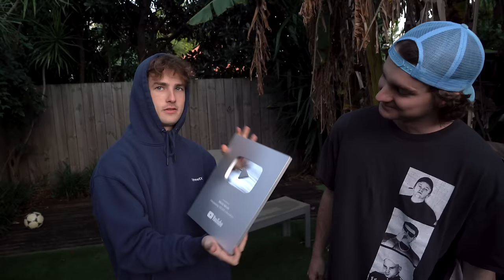Delivering FROZEN Uber Eats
Get Porcelain by Moby and over 1M + mainstream tracks License ID: b9rl37knyq0

Get Jerk It Out by Caesars and over 1M + mainstream tracks License ID: BgkLwg2OjOz

Get schizophrenia (Instrumental) by XXXTENTACION and over 1M + mainstream tracks License ID: GqBE1zK1BjN